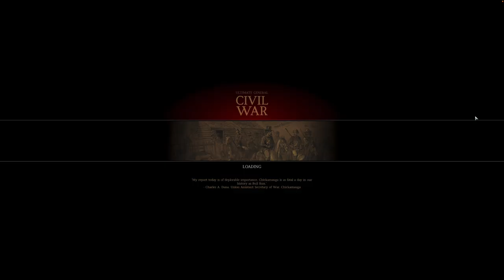HOLD PITTSBURG LANDING! Battle of Shiloh, Part 1 - Ultimate General: Civil War Union Campaign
Part 1 of the Battle of Shiloh including the defense of Shiloh Church, Spain and Larkin Fields, the Hornet's Nest and Pittsburg Landing. Can the Union forces hold out against the Confederate onslaught?